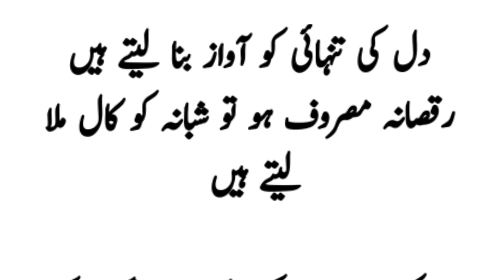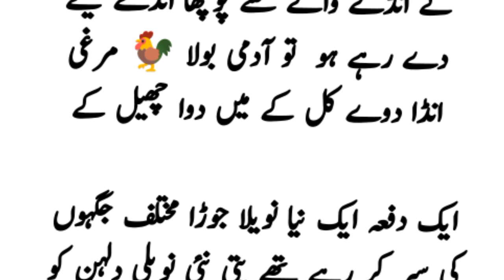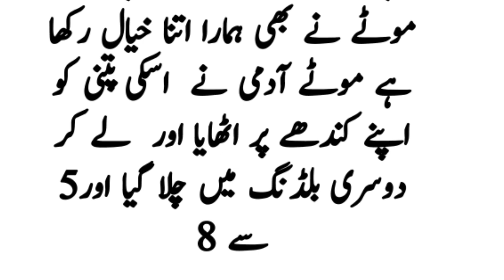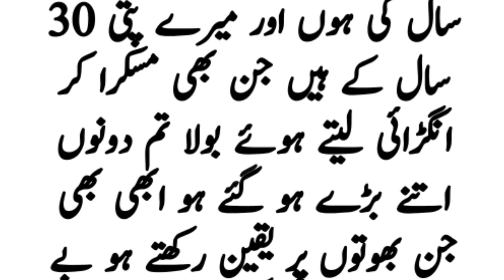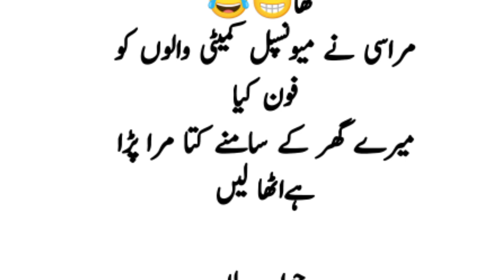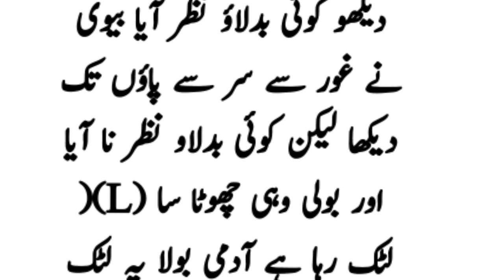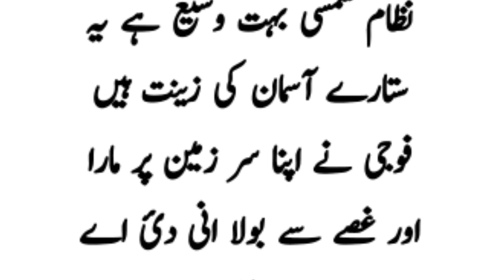miyan bv k funny latefay | foji or uski bv | magic jokes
2022 jokes in urdu
Latefa in irdu
Magic jokes
Malik safdar hayat stories